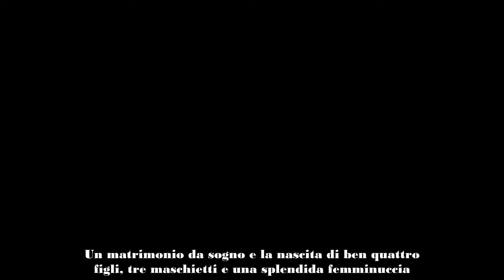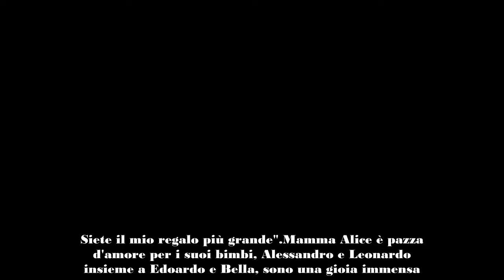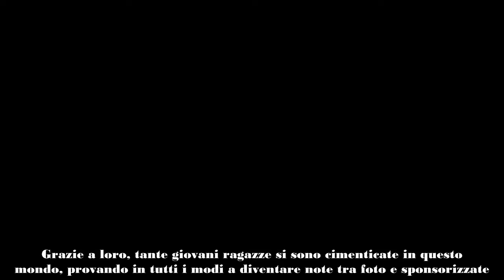Alice Campello, dedica strappalacrime per i suoi gemellini la prima foto insieme è tenerissima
Alice Campello ha condiviso sui social una dolcissima dedica in occasione del compleanno dei suoi gemellini. Le foto postate sono un vero colpo al cuore.
Alice è tra le influencer più seguite dei social. La sua storia d'amore con Alvaro Morata continua a far sognare i fan. I due si sono conosciuti su Instagram e da quel momento non si sono più separati. Lei, imprenditrice di grande successo, lui un calciatore affermato.